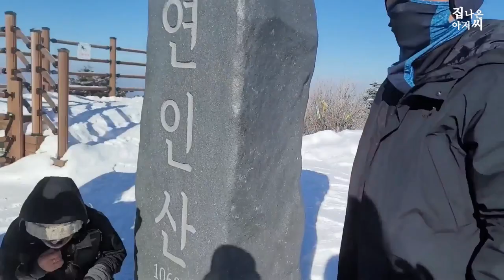겨울산행. 상고대가 아름다운 가평 연인산. with 장하온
등산초보도 최단코스로 왕복 3시간이면 다녀올수 있는 겨울산행지로 좋은 가평 연인산을 다녀왔습니다.
아름다운 상고대도 볼 수 있었고, 눈이 많아서 내려올때 눈썰매 타기에도 더 없이 좋았습니다.
내려와서는 100대명산 챌린지에 도전중인 미스트롯 장하온님도 우연히 만날수 있었습니다.
여러모로 즐거운  겨울산행이었네요. :)